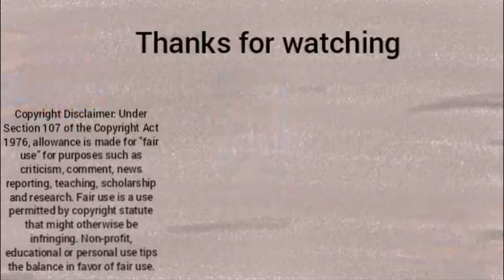Manchester city vs Manchester United reaction 🤯😨🤦😡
Manchester city defeat Manchester United again thanks to foden og Haaland og pga det er Manchester United ute av premier league tittel race god dammit 🤯😨🤦😡

premier league 23/24 runde 27

Manchester city 3-1 Manchester United

0-1 Marcus rashford 8 min
1-1 phil foden 56 min
2-1 phil foden 80 min
3-1 erling braut Haaland 90+1 min